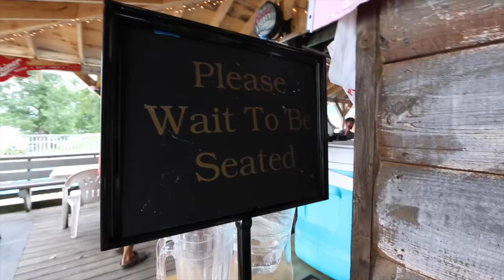Smallmouth Bass Fishing Before Dingus Arrives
Better quality Tomorrow. I am sorry AP

GoPro Accessories